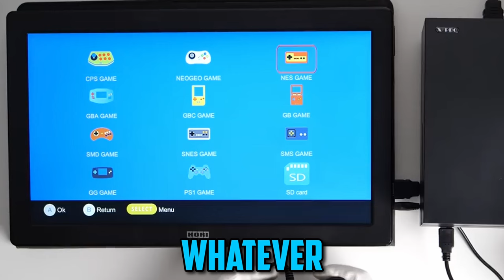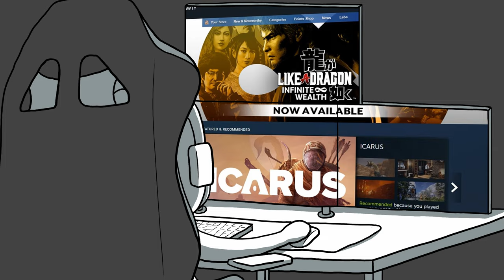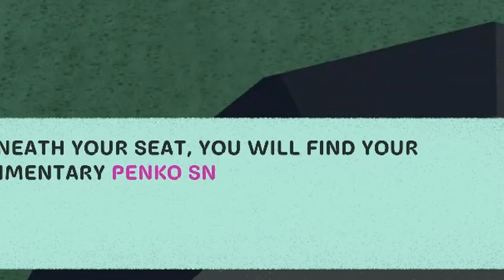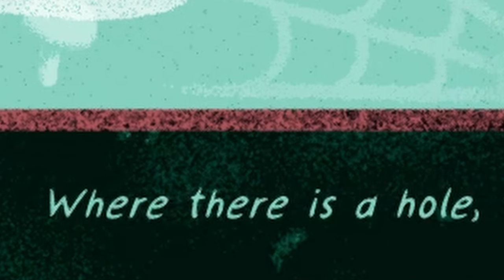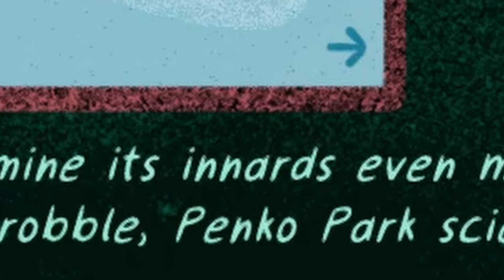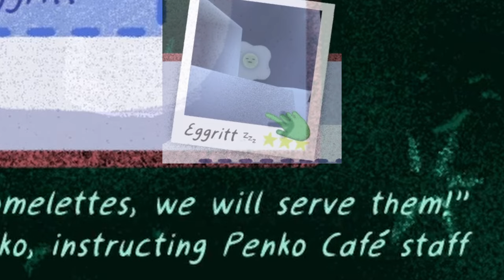When An Indie Game Takes Inspiration From Pokémon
Indie games often take inspiration from other titles, which can lead to great games. This video goes over an indie game that took direct inspiration from Pokémon. But it might not be the one you're thinking of.

Anyways, Happy New Year! Oh, and don't mind the glitches, they aren't important...

- Legend of Zelda: Majora's Mask OST - Astral Observatory
- Pokemon Stadium Soundtrack - #69 - Credits (Round 2)
- Mario Kart 64 OST - 3 Raceways Wario Stadium
- Pokemon Snap OST - Title Screen
- Pokemon Snap OST - Valley
- Pokemon Snap OST - The Young Photographer
- Pokemon Snap OST - Pokemon Report
- Pokemon Snap OST - Volcano
- Pokemon Snap OST - Cave
- Mario Golf 64 OST - Main Menu
- Stardew Valley OST - In The Deep Woods
- JoJo's Bizarre Adventure: Diamond is Unbreakable OST - The Stardust Man Appears
- Luigi Boccherini - Minuetto | No Copyright Background Music | @NCPM
- Brand New Shirt by SuperMega
- Pokemon Snap OST - Staff Roll 2 (Your Work Is Done)
- Penko Park OST - Credits

Chapters:
0:00 Intro
0:58 Nintendo 64
1:17 Pokemon Snap
1:56 Penko Park
3:32 What Are Penkos?
4:53 Photos
5:35 Items
7:00 Paths
7:39 Descriptions
8:09 Paths (Continued)
8:48 Lore
9:26 The Park's Founder
10:15 Final Level (Spoilers)
11:22 Final Thoughts
11:59 Outro (nothing else to see here)